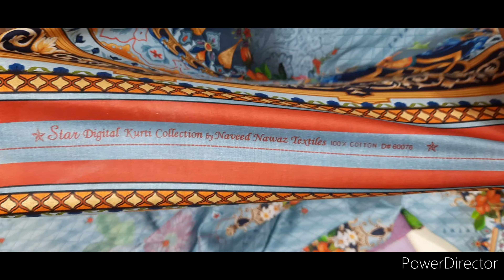2 Piece STAR LAWN Digital by Naveed Nawaz Faisalabad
Best for resale. available stock.
Star 2piece lawn digital by naveed nawaz textile industry Faisalabad on Super wholesale price.
Colour guaranteed cloth of both shirt and Trouser.
Suit length.
Shirt        2.5 yards
Trouser  2.5 yards